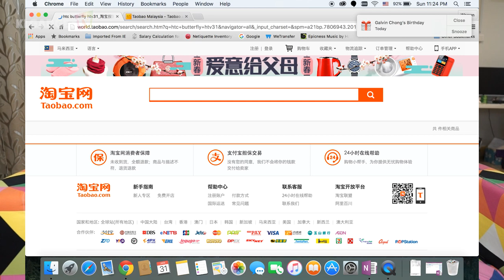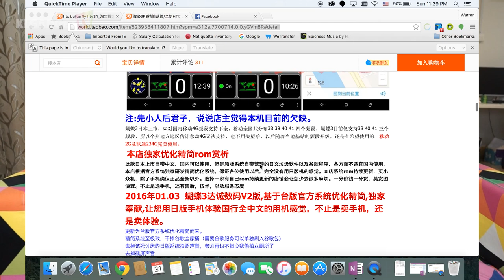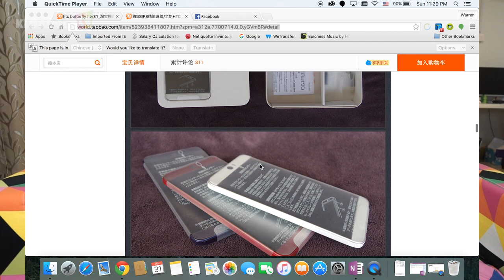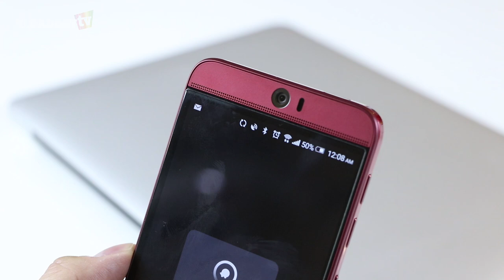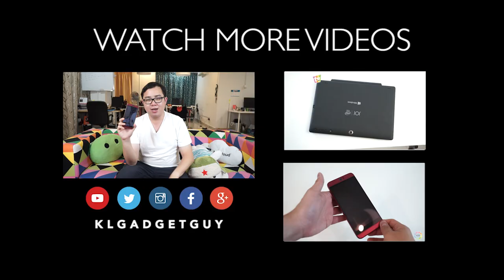HTC Butterfly 3 HTV31 FAQs Answered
Frequently asked questions on the HTC Butterfly 3 or J Butterfly HTV31 answered!

Copy ZIP file in to MicroSD card, reboot into recovery by turning off phone, hold on Power + Volume Down button, and press Volume Up button to flash. No S-OFF and Root required!

About KLGadgetGuy.com:
With the aim of exploring everything about tech, then educate and entertain people who wants to know more about it. KLGadgetGuy is a growing tech editorial/media based in Malaysia with a team of editors that tells you about the value of a tech product and service while we help tech partners further reach out their customers.